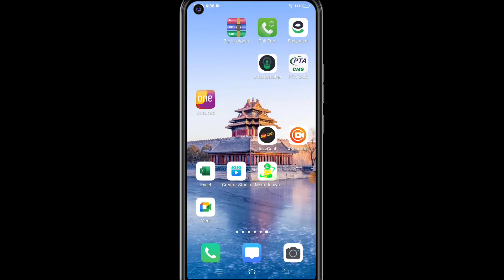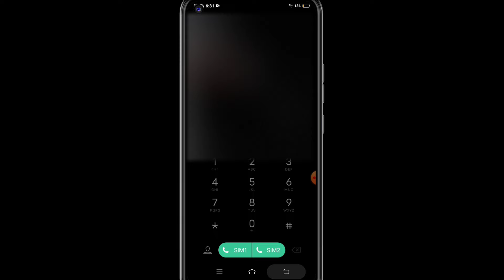Jazz Monthly WhatsApp Package Code || How To Activate Whatsapp Offer For Jazz 2022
assalamu alaikum aaj ki is video mein Maine aap doston ko jesh ka packages bataya hai ki Jeb mein aap WhatsApp package kaise kar sakte hain aapko WhatsApp per kiska code bataya hai bilkul Aasan tarike se aap jaisi sim mein WhatsApp per kis kar sakte hain bilkul bilkul Aasan Tarika hai package lagane ka simply aapane dial pad mein jana hai aur kya code Milana hai vah maine aapko bataya hai.